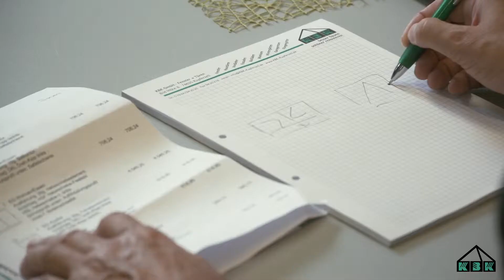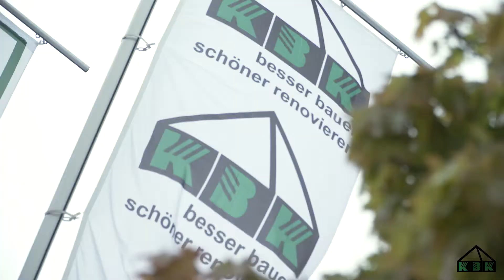Imagefilm KBK-Kupferzell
Fenster und Türen für Umbau, Neubau und Sanierung.